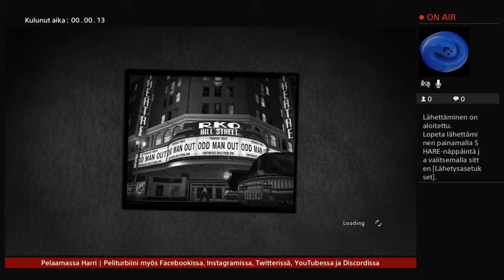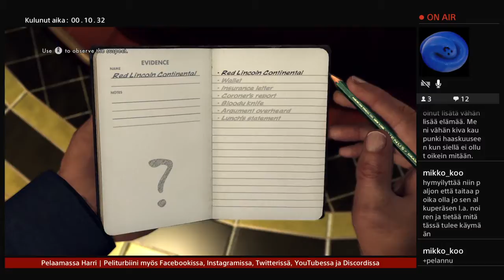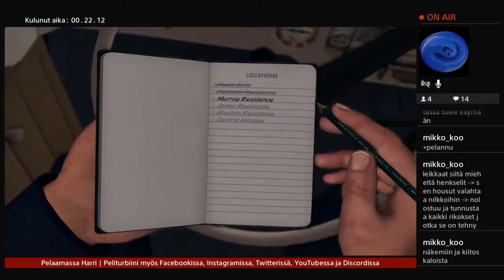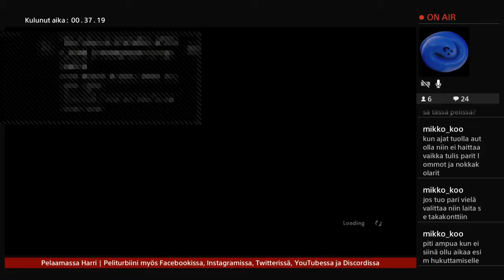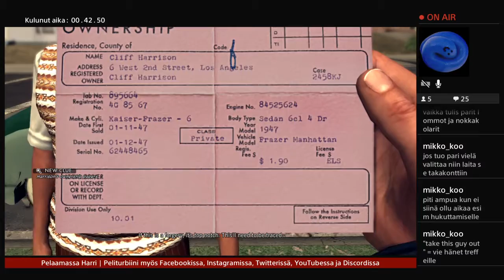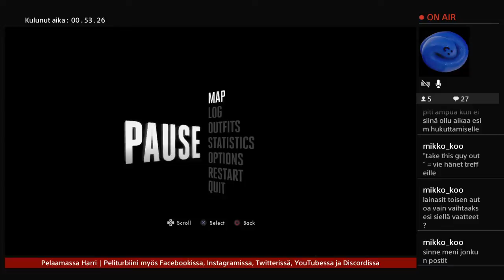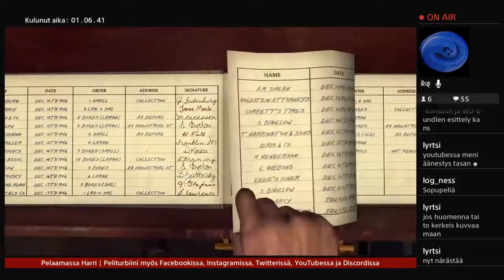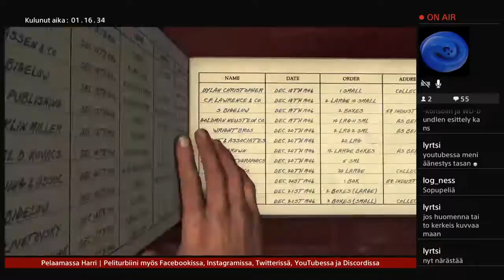Los Angelesin rikosetsivä // L.A. Noire